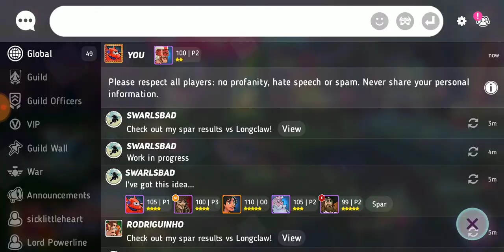Disney Heroes Battle Mode SELAMAT DATANG DUKE CABOOM Ep.71 (Malaysia)